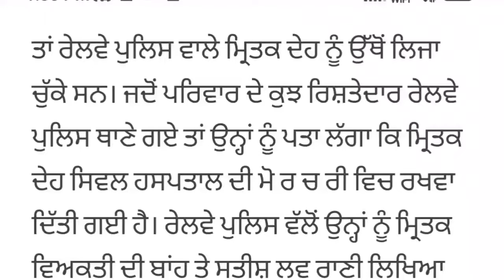Today live Punjab News ਰੇਲ ਦੀ ਪਟੜੀ ਤੋਂ ਮਿਲੀ ਜਵਾਨ ਮੁੰਡੇ ਦੀ ਲਾਸ਼, ਲਾਸ਼ ਦੀ ਬਾਂਹ ਤੇ ਲਿਖੀ ਸੀ ਆਹ ਗੱਲ